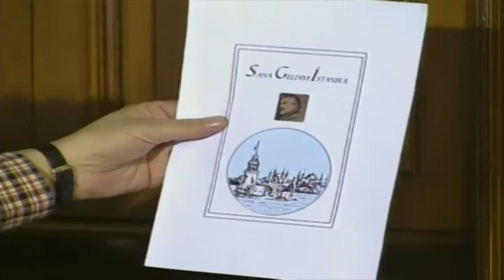Sıtkı Amcanın Gömleği Mi Bu - Bizimkiler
Halis yine Cenap Bey'lere gelince Ayten'i gömlekle görür.

Tür: Aile dizisi
Yönetmen: Yalçın Yelence (453 bölüm), Erkavim Yıldırım (5 bölüm)
Yapımcı: Bugay Yapım